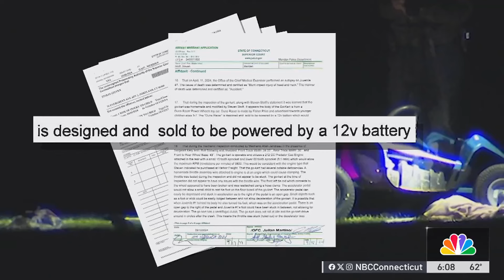Stepfather charged in fatal Meriden go-kart crash says he's not at fault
The stepfather of a young boy who died after crashing his go-kart at a Meriden park in April is now facing charges in connection to his death.